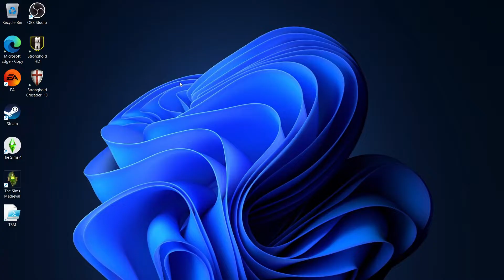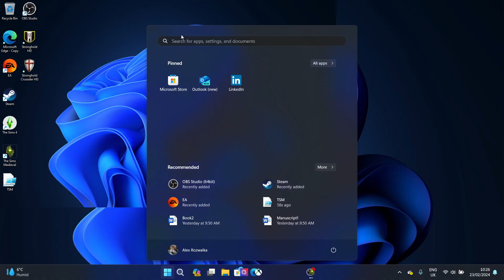HOW TO RUN THE SIMS MEDIEVAL ON NEW PC WITH EA APP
I was struggling with how to play this game so I searched and searched and finally found the solution! I believe this will also work for the Sims 3 :)